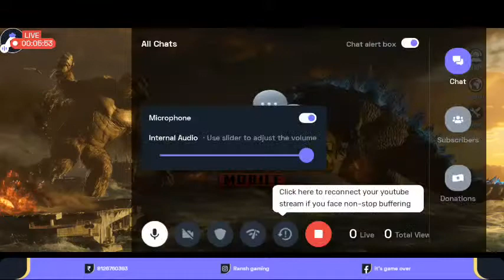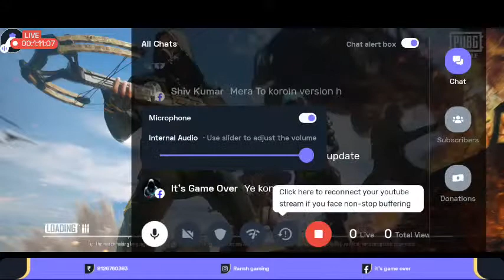Gorilla Update Aa Chukka Hai Guys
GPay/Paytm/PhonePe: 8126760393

Today I am streaming pubgmobile. Other popular games:
PUBG Mobile
Garena Free Fire
Among Us
Call of Duty Mobile
Fall Guys
Fortnite
Roblox
Minecraft